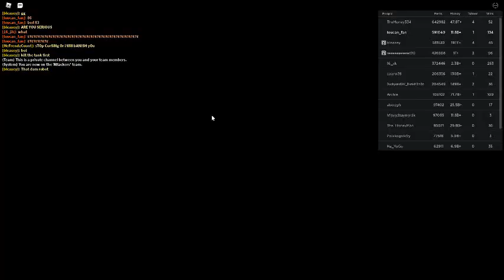Russia Car Crash Compilation 17175